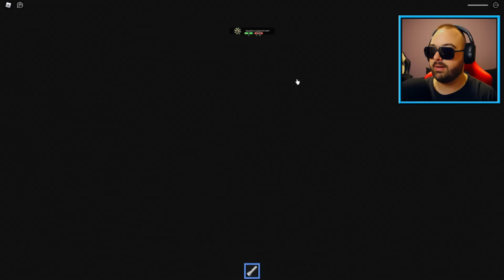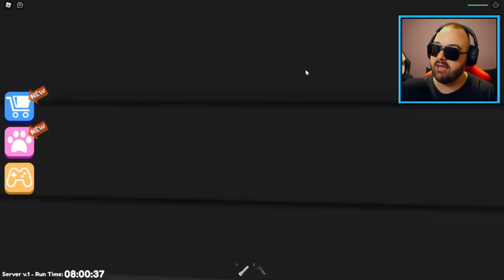IMPE I JA BJEŽIMO OD NAJSTRAŠNIJEG LIKA U ROBLOXU!